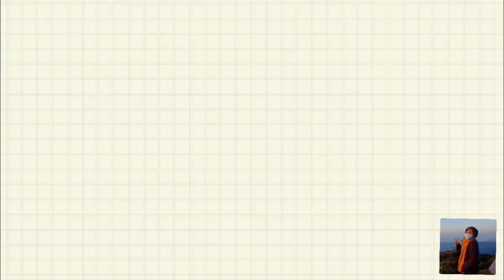Shek o lover bridge//Blue bridge Hongkong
Lover bridge Hongkong atau juga di sebut blue bridge berada di shek o. Setelah turun dari bus sebelum masuk area pantai ada bundaran ditengah jalan ambil arah kiri masuk ke perkampungan. Setelah dari blue bridge/lover bridge bisa juga naik/hiking ke urn island atau tai tau chao di shek o